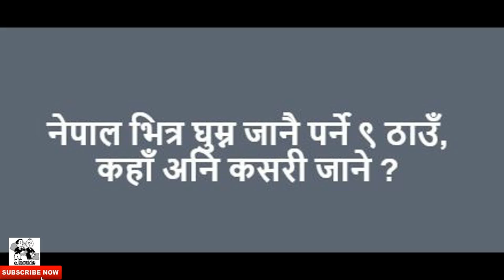मर्नु अघी घुम्नै पर्ने नेपालका ९ ठाउँ ! 9 Places To Visit In Nepal,Trekking And Hiking In Nepal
मर्नु अघी घुम्नै पर्ने नेपालका ९ ठाउँ ! Places To Visit In Nepal,Trekking And Hiking In Nepal

Releted

9 Places You Have To See Before You Die In Nepal,
Beautiful Places In Nepal,
Beautiful Places In Nepal Near Kathmandu,
Nagarkot,Pokhara,Rara lake,Bardiya ,Chitwan,Khaptad,Charikot,kalinchowk,Lumbini,Mustang,